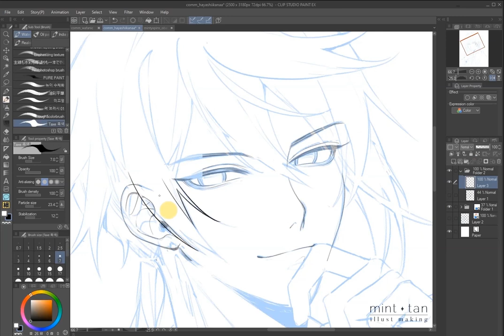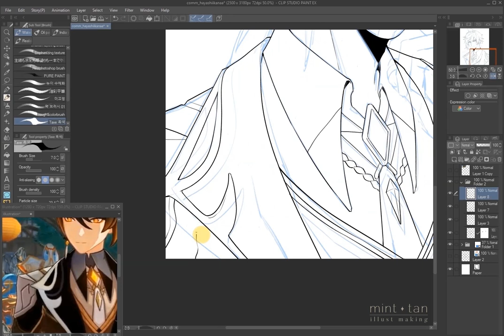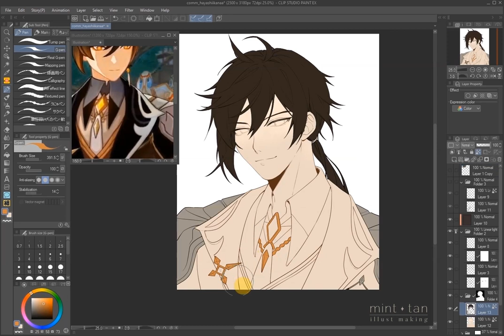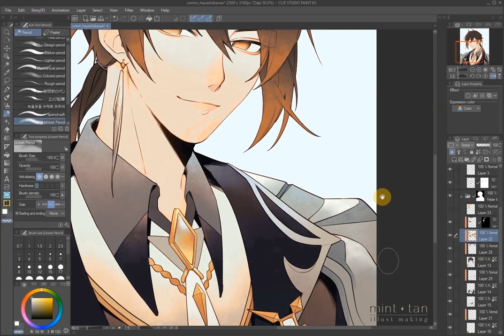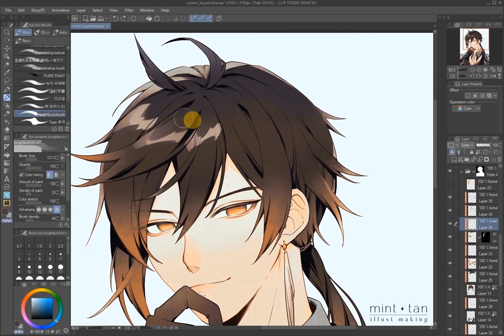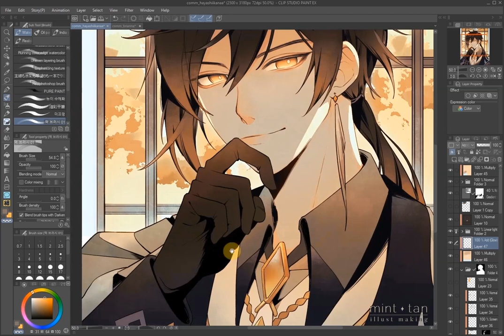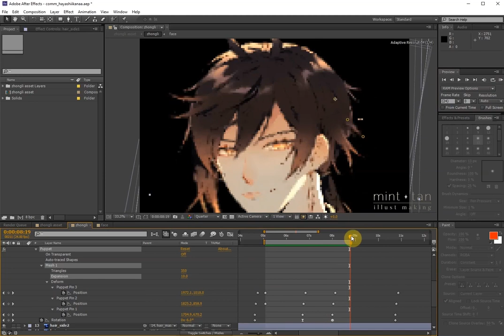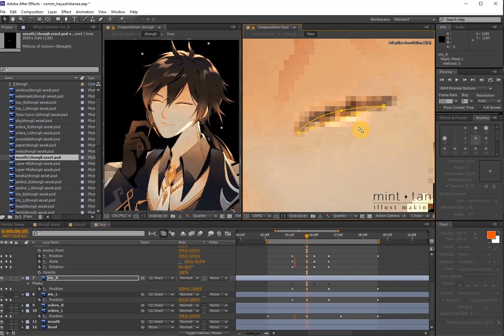[ Illust + Animation Making ] Comm: Zhongli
Commission for Hayashiikanaa of Zhong Li from Genshin Impact.
Thank you so much for commissioning me and letting me animate him! I hope you'll enjoy this as much as I enjoyed drawing and animating him ^o^

Timelapse: 18mins
Real time: 5h40mins
Software: Clip Studio Paint EX
Screen recording: Flashback Express Recorder
Intro animation & video editing: Adobe After Effects CS6